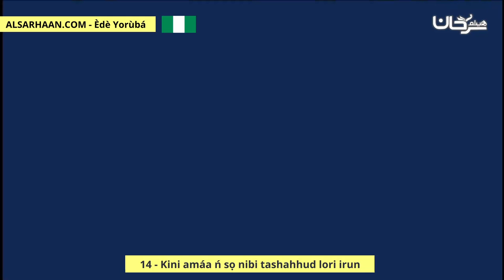14 Kini amáa ń sọ nibi tashahhud lori irun